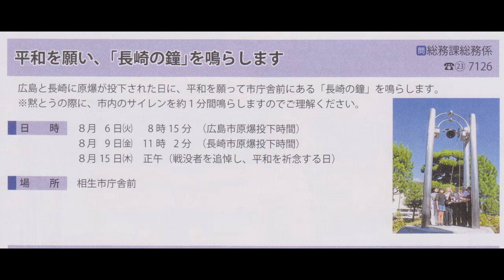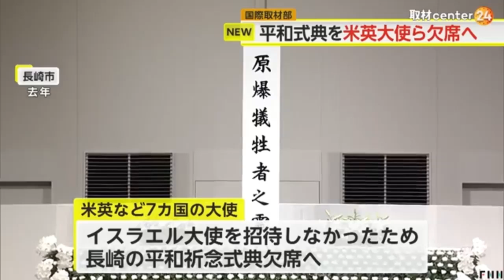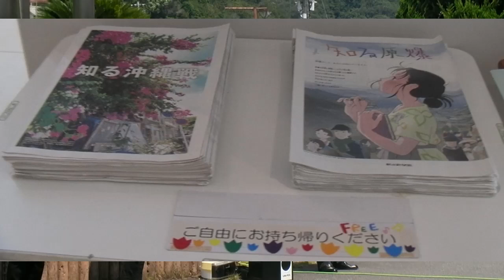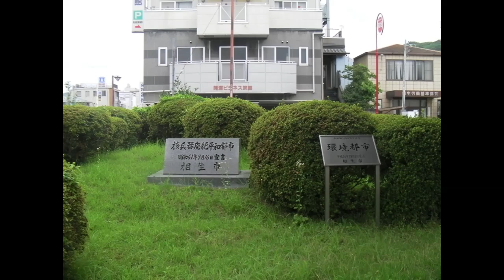8月9日「長崎の鐘」を鳴らします2024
平和を願い、「長崎の鐘」を鳴らします
広島と長崎に原爆が投下された日に、平和を願って市庁舎前にある 「長崎の鐘」を鳴らします。
8月 9日(金) 11時2分 (長崎市原爆投下時間)
相生市庁舎前
長崎平和祈念式典をG6諸国がボイコットというとんでもないニュースの最中です
地震もあり南海トラフ地震の注意も出て大変な時期です